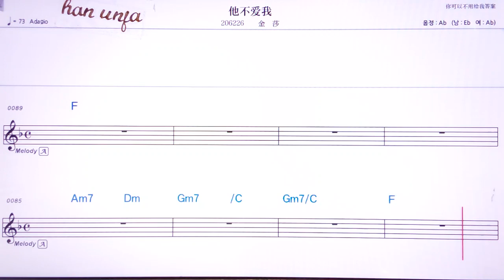💖타브아이워/찐싸 👍MR,유투브 노래방,가라오케 악보 코드 가사 ,Karaoke,반주